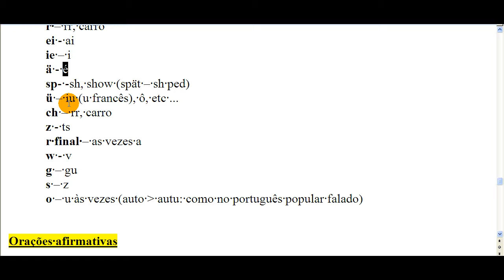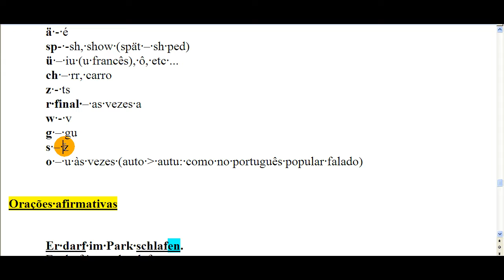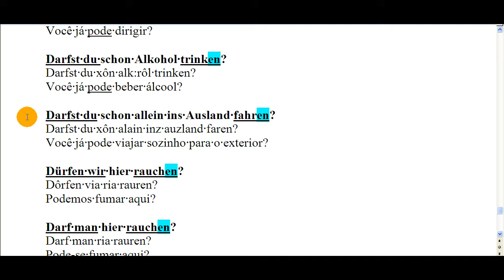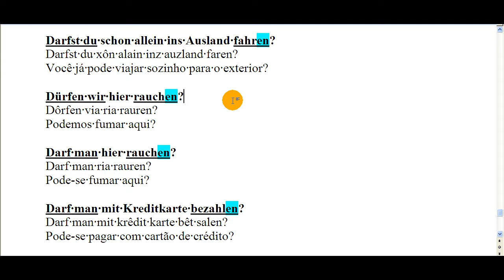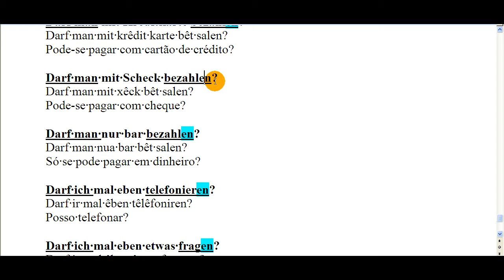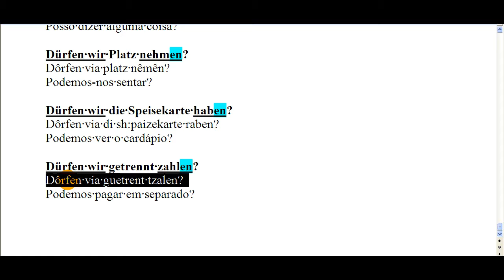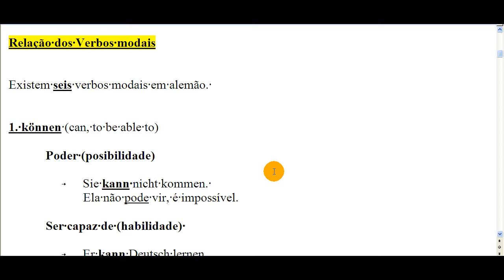Estudando Alemão - Verbos modais: aplicação em orações interrogativas